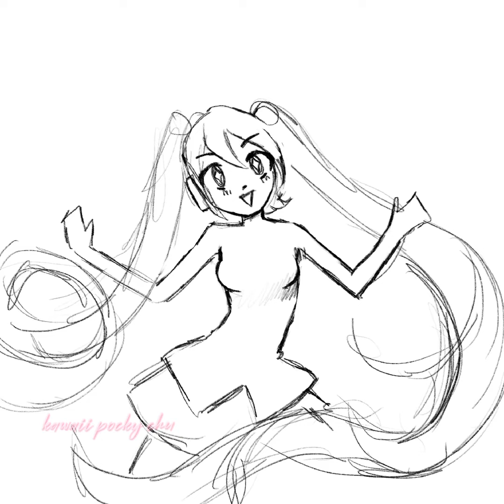Hatsune Miku Speed-paint